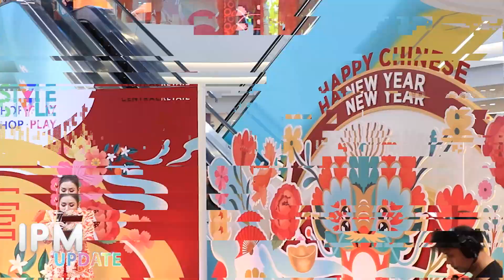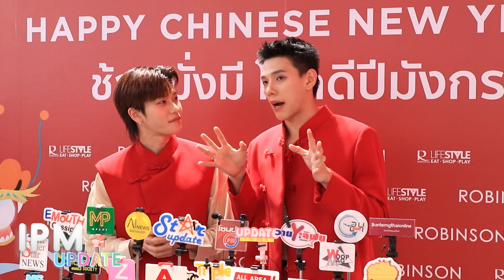ต้าห์อู๋-ออฟโรด ฉลองตรุษจีนยิ่งใหญ่ ในงาน“ROBINSON LIFESTYLE & ROBINSON HAPPY CHINESE NEW YEAR 2024”